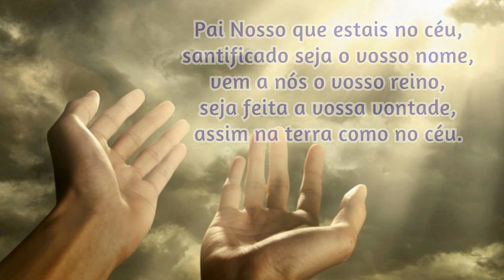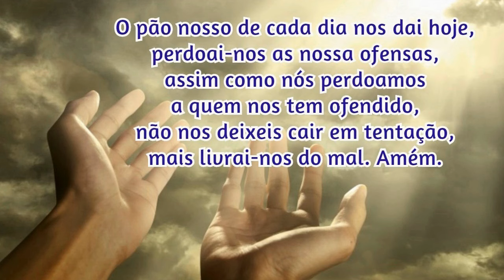31/08/2024 Oração da Manhã GRATIDÃO e PROTEÇÃO por mais UM DIA